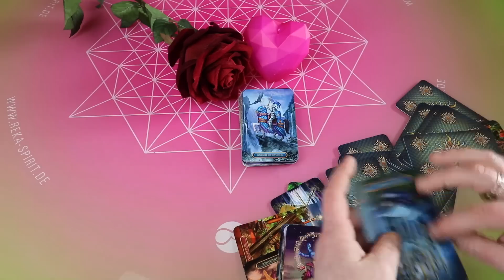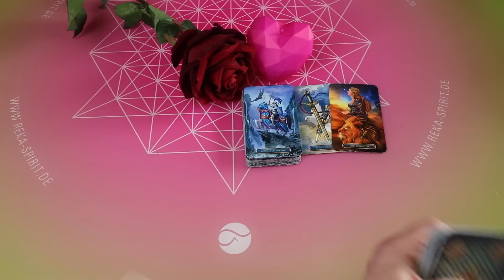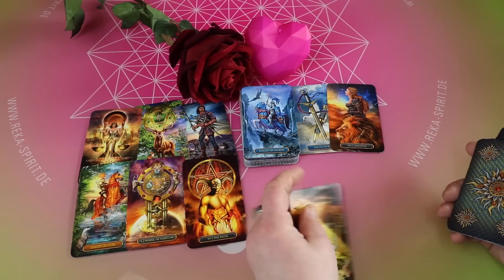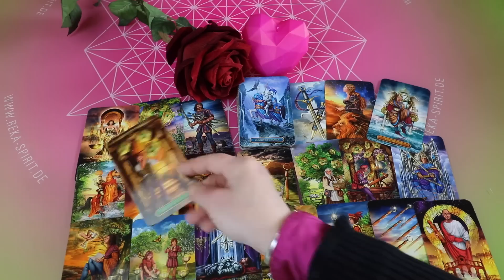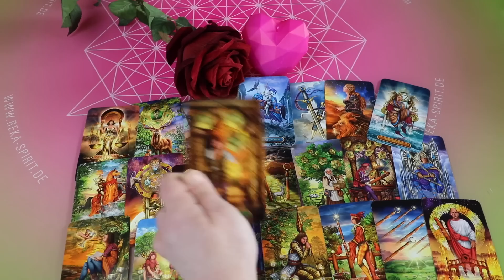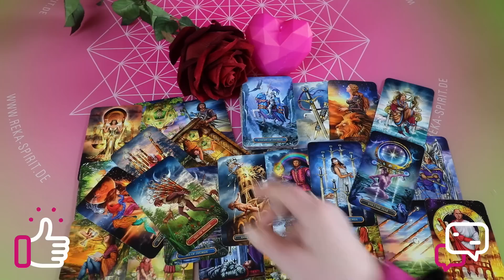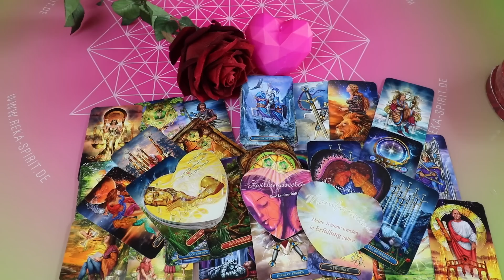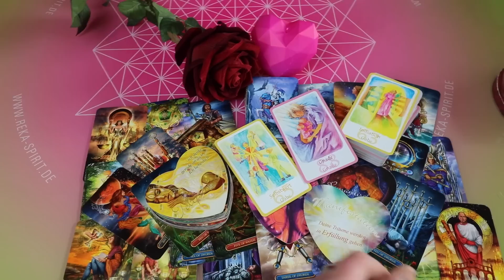Megbánta már Lélektárs